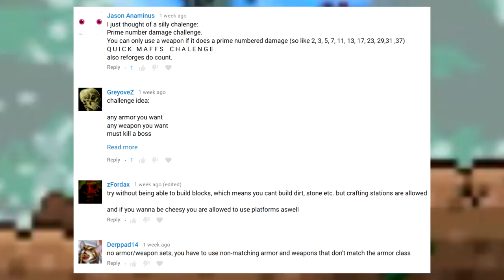NO WEAPONS CHALLENGE! - Terraria 1.3.5 Modded (The Wheel of Terraria)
In this challenge we can only use ACCESSORIES as our damage output!

(For example: accessories that trigger an attack when you get hit)

In this series we will spin a wheel, filled with suggested challenges from you guys, then whatever it lands on we do the challenge!

MODS:

(I added some more mods, I'll update the list eventually)

Which Mod is it From - Mod Browser